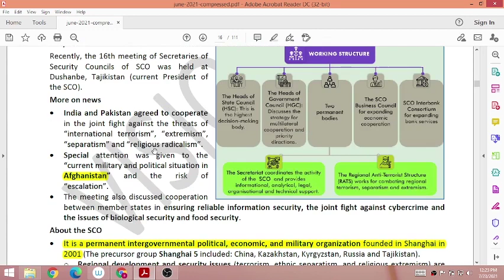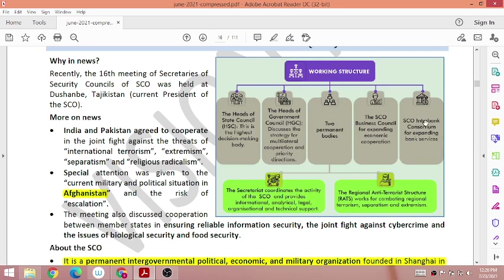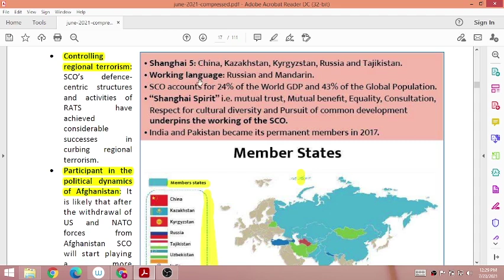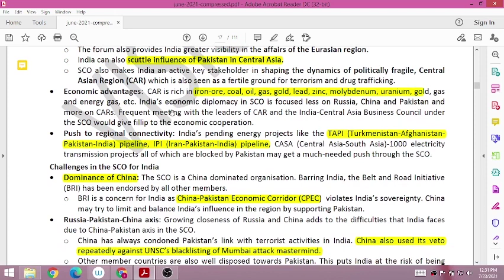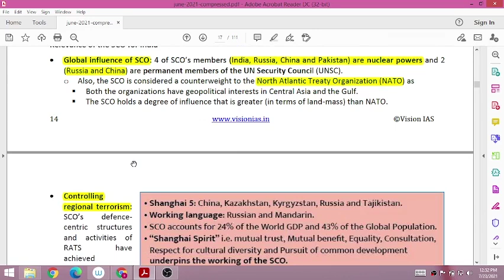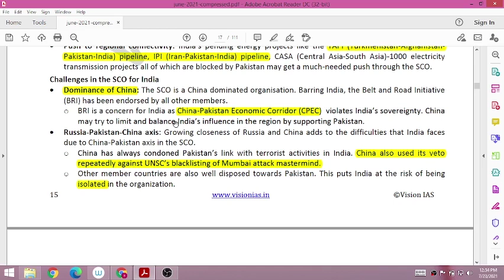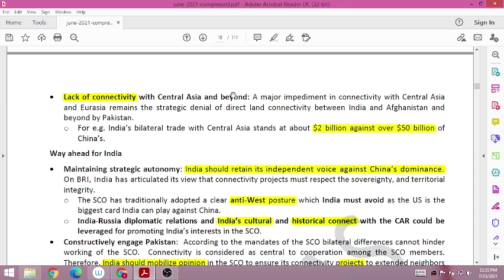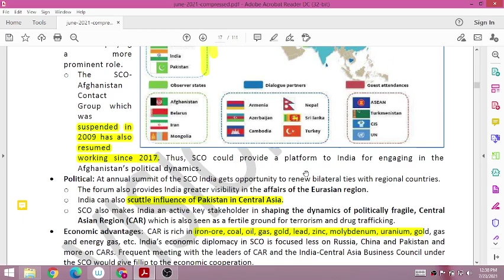Shanghai cooperation org(SCO)|June 2021| IR part 3|Vision IAS current affairs |UPSC current affairs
we will study  IR part 3 in this video.
the topic is Shanghai cooperation org(SCO)